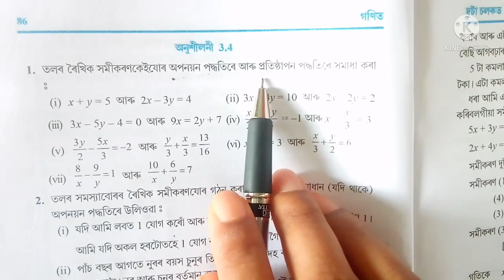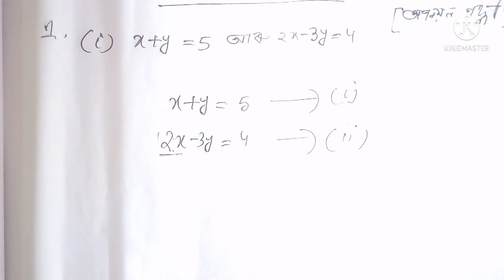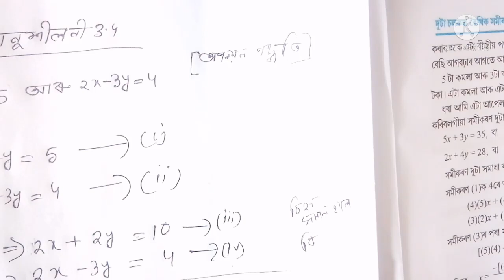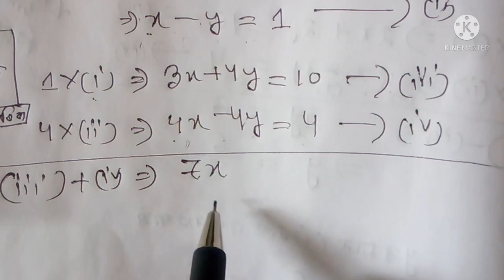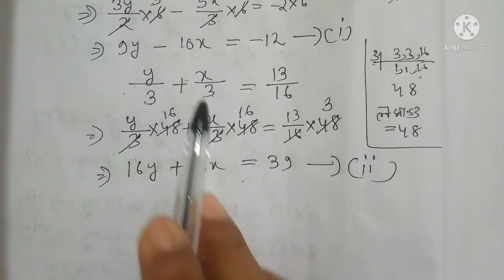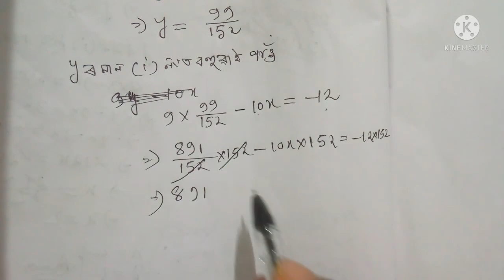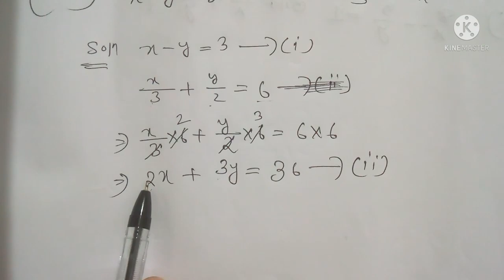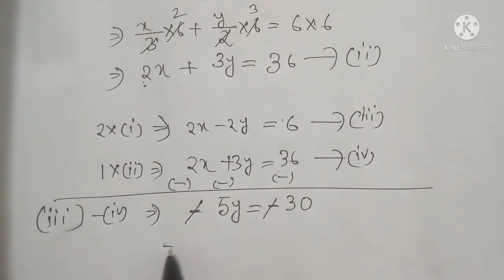Class 10 Math Exercise 3.4 Question no 1 (i, ii, iii, iv, v, vi, vii) in Assamese medium